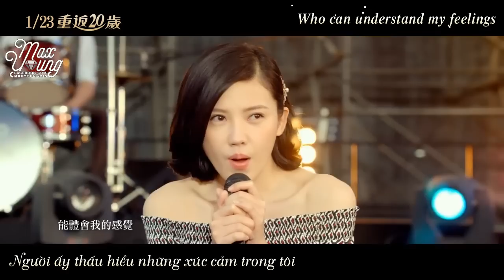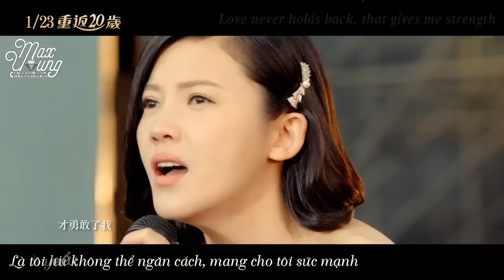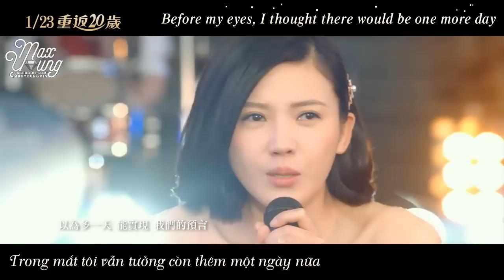[Vietsub + Engsub] Our Tomorrow 我们的明天 - Yang Zishan 楊子姍 [重返20岁 Back to 20 OST]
20 Once Again (Chinese: 重返20岁) is a 2015 Chinese comedy film directed by Leste Chen and starring Yang Zishan, Kuei Ya-lei, Bolin Chen and Lu Han. The film is a remake of the South Korean movie Miss Granny. It was released on January 8, 2015.